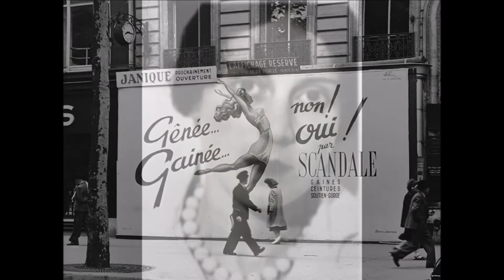Fotografía en Jazz - Ilse Bing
Ilse Bing (Fráncfort, 1899-Nueva York, 1998) nació en el seno de una familia judía acomodada. En 1929, y después de descubrir su vocación al preparar las ilustraciones para su tesis, abandonó la universidad para dedicarse por entero a la fotografía. En 1930 se trasladó a París, donde compaginó su dedicación al fotoperiodismo con trabajos personales, convirtiéndose en poco tiempo en una de las principales representantes de las tendencias renovadoras de la fotografía que surgían en la efervescencia cultural del París de aquellos años. Ante el avance del nazismo, en 1941 se exiló en Nueva York junto a su marido, el pianista Konrad Wolff. Dos décadas más tarde, a la edad de sesenta años, abandonó su trabajo como fotógrafa y dirigió su creatividad a las artes plásticas y la poesía hasta su fallecimiento, en 1998.
La obra de Bing no puede ser adscrita a ninguno de los movimientos o tendencias de los que la artista se nutrió. Abarcó casi todos los géneros, desde la fotografía de arquitectura, el retrato, el autorretrato, los objetos cotidianos hasta el paisaje. La diversidad de estilos con la que lo hizo refleja su valiosa y personal interpretación de las diferentes propuestas culturales con las que se relacionó: la Bauhaus y la Nueva Objetividad de inspiración alemana, el surrealismo parisino y el dinamismo incesante de la metrópoli neoyorquina. (Juan Vicente Aliaga)

"Perdido" es un estándar de jazz compuesto por Juan Tizol que fue grabado el 3 de diciembre de 1941 por Duke Ellington. Sin embargo, es la grabación del 21 de enero de 1942 de la canción en el sello Victor por la orquesta de Ellington, de la que Tizol era miembro, la que se considera la grabación original. En 1944, Ervin Drake y Hans Lengsfelder fueron contratados para escribir la letra de la canción. Se realiza aquí un arreglo a cargo de Gato Nando para el DigiJazz Combo
Es una producción de Gato Nando
Madrid, octubre de 2022